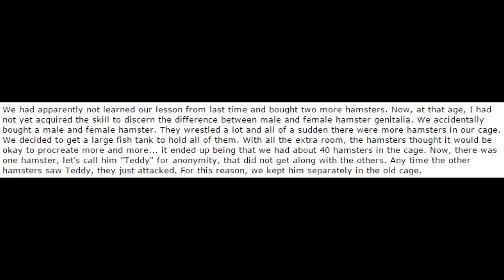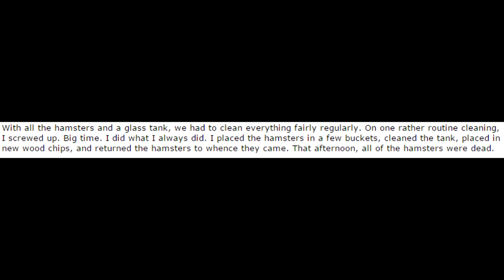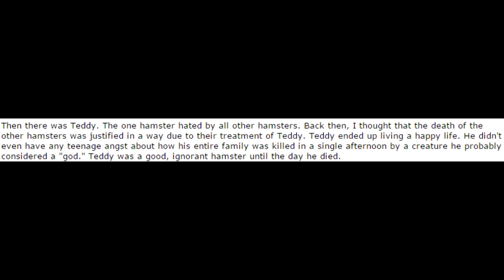Today Qedem Fucked Up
Those poor stupid fucking hamsters.